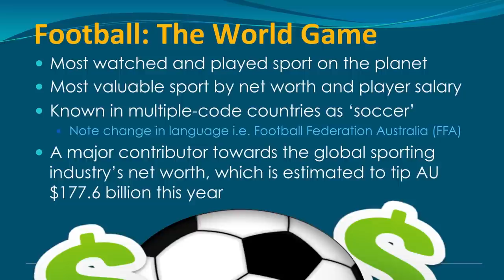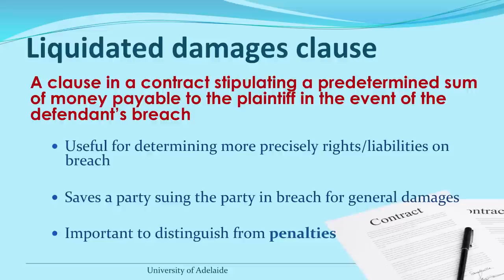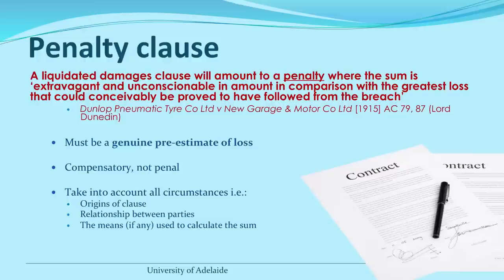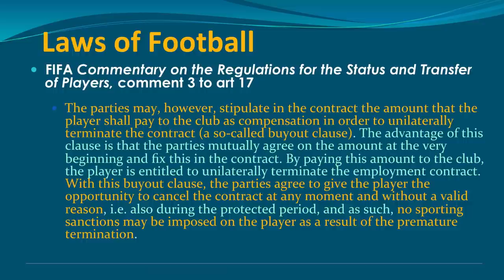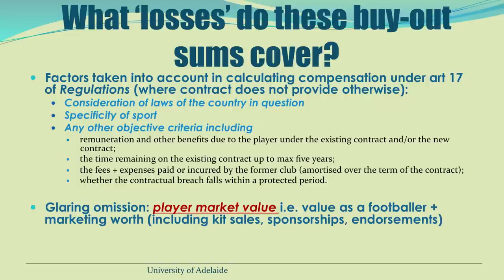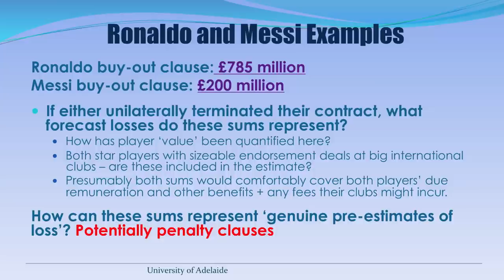Buy-Out Clauses in Professional Football Contracts - Mark Giancaspro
Dr Mark Giancaspro, from The University Of Adelaide, shares his presentation entitled "Buy-Out Clauses In Professional Football Player Contracts: Questions Of Legality & Integrity" in stream 2 of the  Interdisciplinary Colloquium on the Integrity of Sport, 2015.

Bond University, through the Centre for Commercial Law, Faculty of Law and Faculty of Health Science and Medicine, hosted the Interdisciplinary Colloquium on the Integrity of Sport in February, 2015. Papers presented covered topics such as: Sport Regulation and Governance; Player Health and Welfare; Crime, Corruption and Match Fixing; and Doping in Sport.